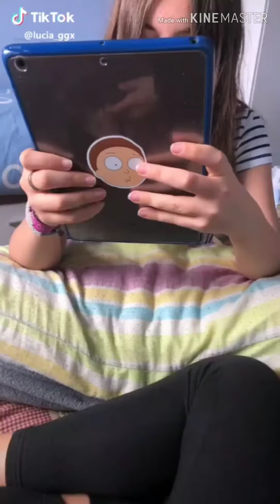Sync Challenge || Trending On Tik Tok || 2019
Hi guys
Here is the Trending Challenge of Tik Tok